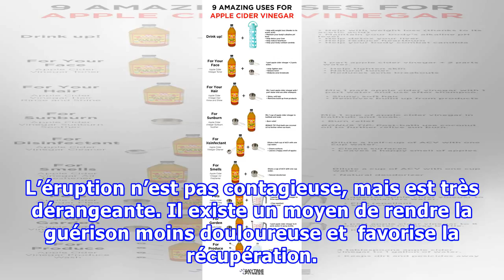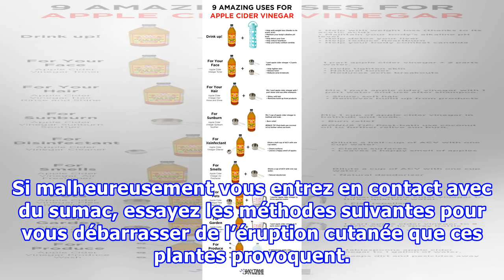Prenez du papier, trempez-le dans du vinaigre de cidre et…Vous en ferez une habitude quotidienne !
Pendant les randonnées et les balades en foret, il est très agréable de s’allonger sur un arbre et d’admirer la nature et sa beauté, mais au simple contact de quelques arbres, la peau réagit agressivement comment dans le cas du Sumac vénéneux. Dans cet article, nous vous expliquerons comment soigner ce type d’éruptions. C’est à cause de l’huile nommée urushiol que ces plantes contiennent provoque une éruption cutanée avec démangeaisons et cloques. L’éruption n’est pas contagieuse, mais est très ...